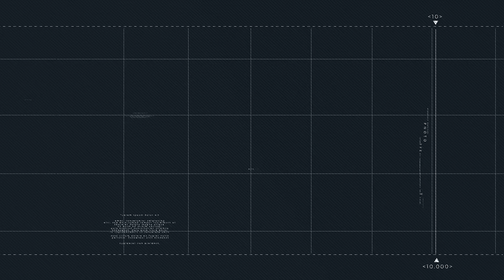A New Kind of TV - Real, Inspiring & Uncensored Content that You Won't Find Anywhere Else.